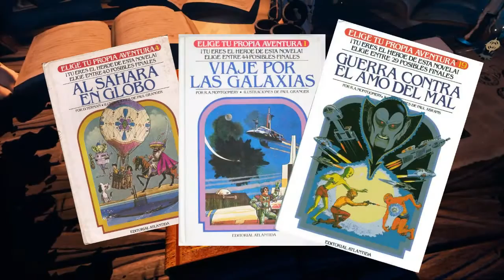Stories: The Path of Destinies [Análisis] - Anacrogames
▼VER MÁS ▼

Kaneda Sajfar se pone a los mandos de esta aventura pirateril,  y nos entrega un análisis genial, además de una charla con Péndo Del Espacio vía google Hangout, comentando el juego, dando sus impresiones, y haciéndonos reir un buen rato.

Espero les guste este nuevo formato de reseña con colaboradores.

¡Dejen sus comentarios en el video! Es importante saber lo que ustedes opinan para poder mejorar.

Análisis y video-reseña: Kaneda Sajfar
Video-hangout editado por Péndo Del Espacio.